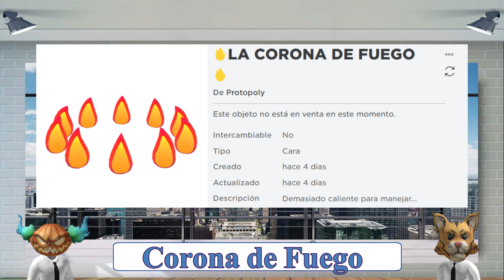[LIMITED GRATIS] CORONA DE FUEGO EN ROBLOX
Corona de Fuego (Limited Gratis), En este video les mostraré como obtenerlo, completamente gratis para su inventario..